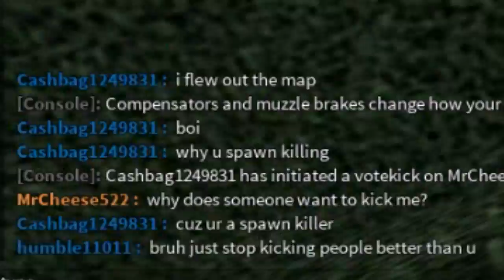Tesing Out My Lag | LMG And Sniper | Phantom Forces | Roblox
Hey guys I am testing out to fix my lag for recording games and ect...
To see what is the problems that I need to change to able to record my gameplay smoothly. So this video kinda lag for a bit so I got to touch my recording setting abit more and stuff like that. Plus I am planning to add some more social media to my channel.

chat with me anytime you want but if you want to play with me message me and I can make you admin depends if I want to though. But I have a guest chat room so I can always be in there talking.

          Note: If you gonna add me, comment your name on roblox on any one of the video and I'll see it and accept your friend request.